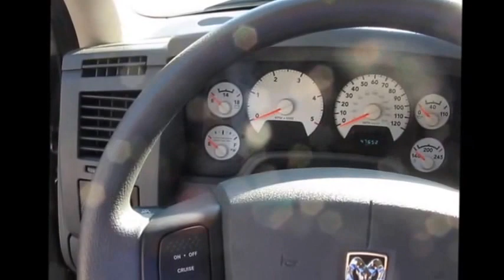Normal Rattle from a Dual Disk Clutch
This is a short clip showing normal clutch noise from new a dual disk clutch.

More information and mods at: CarboniteCummins.com